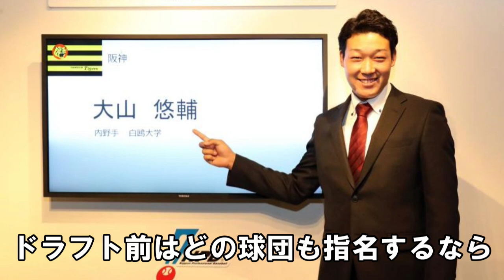異常に叩かれたドラフト1位が勝負強い4番に成長！首位の原動力はこの選手！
0:58 悲鳴、ブーイングを受けたこの選手
3:30 入団1年目からの成長
6:41 進化の理由～まじめな性格が好感
7:40 この選手はなぜ叩かれるのか？
10:29 今年の一皮むけた活躍
異常に叩かれた理由とは？
今年は立派に4番を務めています。勝負所で打つ。
この選手の活躍をファンはみんな喜んでいます。
ご意見、応援メッセージがありましたらコメント欄に書き込んでくださいね。

ミエセスを見てたら隣の大山のバットコントロールがすごかった!! 2023-2-1 沖縄宜野座キャンプ

これは熱い！今岡Cが阪神に帰ってきた！今岡の往年の構えがなつかしい！期待の佐藤･中野に身振り手振りを交えて指導する 2023-2-1

村上と近本が笑顔であいさつ｡男らしい2人！サイン盗み疑惑の遺恨なし😊